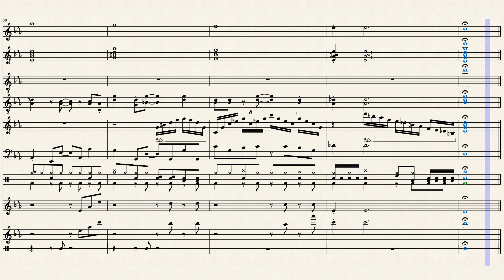Ice Ice Outpost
This track is pretty lame. One of my least favorites. Really boring and uninspired.

But this song is pretty freakin' good

Duets and stuff like that

One of my few decent solos that don't sound terrible